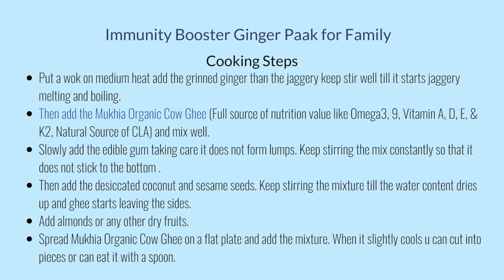Ginger {Adrakh) Paak) with Organic ghee receipe I Mukhia Certified Organic A2 Cow Desi Ghee Online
”Grand Maa’s Immunity booster Aadu ( Adrakh -Ginger ) Paak” for every morning in winter!
Video Recipe ”Ginger Paak”
अदरक (अद्रख) पाक) ऑर्गेनिक घी रेसिपी I मुखिया प्रमाणित ऑर्गेनिक A2 गाय देसी घी के साथ विंटर स्पेशल के लिए

Aadu Paak made with all organic ingredients like Ginger, Jaggery & Mukhia Certified Organic A2 Cow Ghee is super food. Mukhia is give you extraordinary high Nutrition Value, Omega 3, 9, Vitamin A, D, E, & K2, Natural Source of CLA, Rich Aroma, Granular Texture.